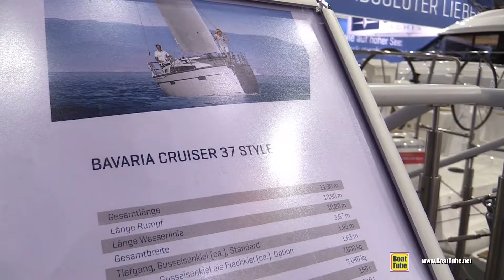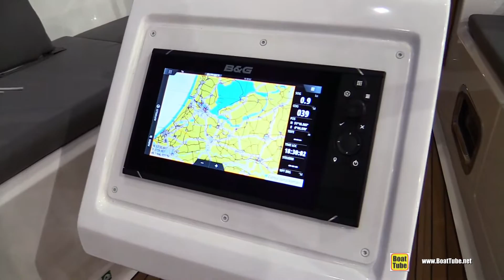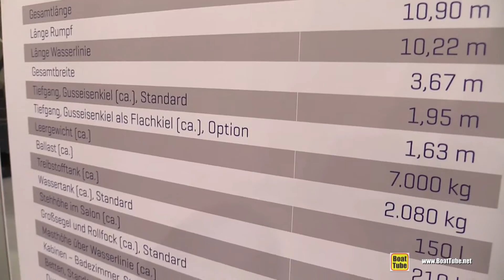2019 Bavaria Cruiser 37 Style Sailing Yacht - Deck and Interior Walkaround - 2019 Boot Dusseldorf